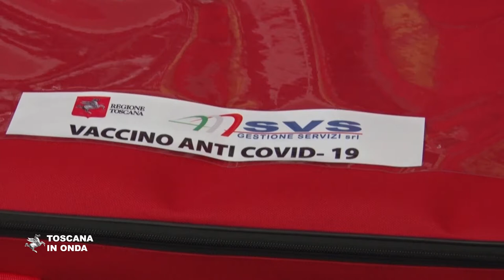In Toscana il vaccino AstraZeneca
Le prime 3400 dosi del nuovo siero sono state distribuite al “Misericordia” di Grosseto per la Asl Sud Est, 5.100 agli "Ospedali Riuniti" di Livorno per la Nord Ovest e 6.900 all’ospedale “Santo Stefano” di Prato per la Centro. In questa fase la vaccinazione interessa i cittadini tra i 18 e i 55 anni che appartengono alle categorie che comprendono personale scolastico e universitario, docente e non docente, di ogni ordine e grado, Forze armate, Polizia di Stato, Guardia di Finanza, Vigili del Fuoco, Polizia Municipale e Polizie locali. Le dosi verranno somministrate nei giorni di giovedì 11, venerdì 12 e sabato 13 febbraio e domenica 14 febbraio in alcuni dei punti vaccinali tra quelli previsti sull’intero territorio regionale. Le prenotazioni possono essere effettuate sulla pagina prenotavaccino.sanita.toscana.it e sono aperte fino a esaurimento posti.La notizia